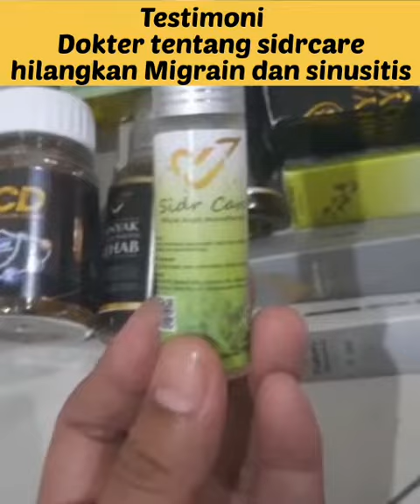Testimoni Dokter Tentang Sidr Care untuk Migrain dan Sinus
Info konsultasi Ruqyah Syar'iyyah atau pembelian Herbal Rehab Hati, bisa WA di nomor:
(Rinto Abu Naafid, M.Pd - Mudhir RH Tulungagung, Korwil RH Jatim Kulonan)

Info atau pembelian produk-produk herbal ruqyah resmi dari REHAB HATI CORPORATE melalui Marketplace, bisa didapatkan di link dibawah ini: